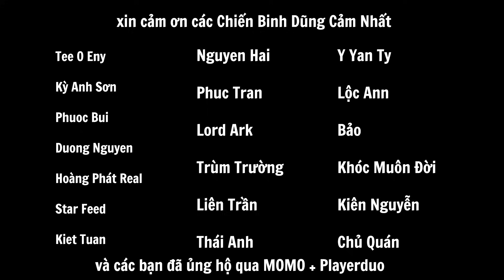Auto chess Mobile - Xuyên Nay Đã Đi Được Với Phép Rồi Chừng Nào Thả Tù Chung Thân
10.000 SuB ✅
50.000 SUB ✅
100.000 SUB ✅